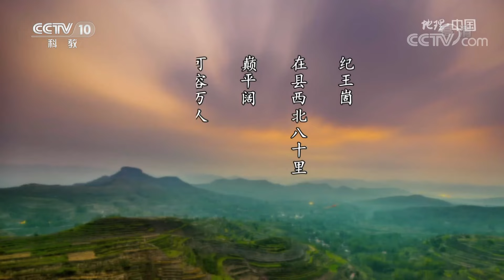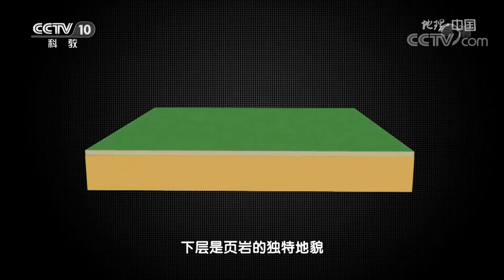崮是怎样形成的？如同帽子般的特殊地貌又是如何形成的？岱崮寻踪 20210703 |《地理·中国》CCTV科教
本期节目主要内容：岱崮镇位于山东省蒙阴县东北部，是我国著名的红色老区，这里不仅地理环境独特，更为奇特的是，在岱崮镇境内有许多崖壁峭立、山顶平坦的方形山峰。岱崮镇一带除了有以动物命名的崮之外，还有石人崮以及很多没有具体名字的方形山峰。曾经有人在卧龙崮上发现过一大片造型奇特的建筑，斑驳的城墙、怪异的图形似乎在讲述一段久远而沧桑的历史。